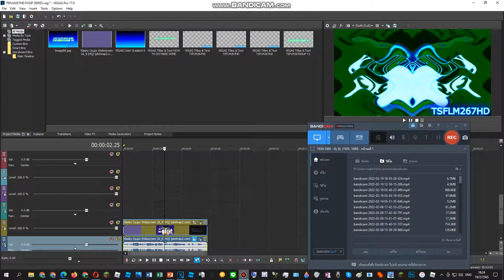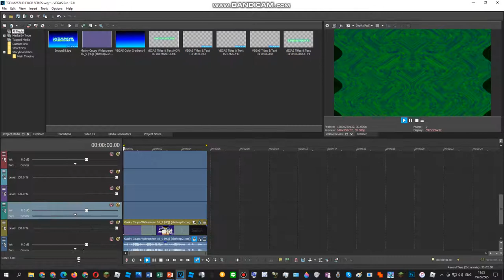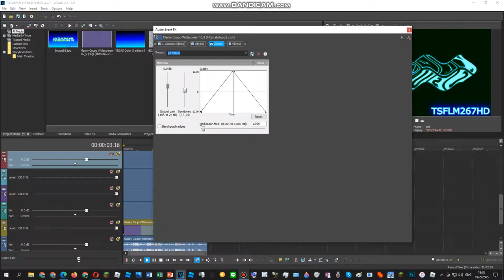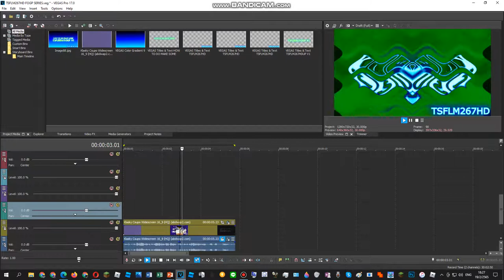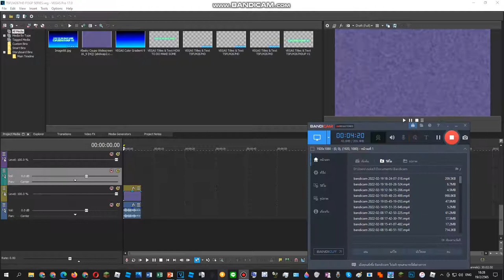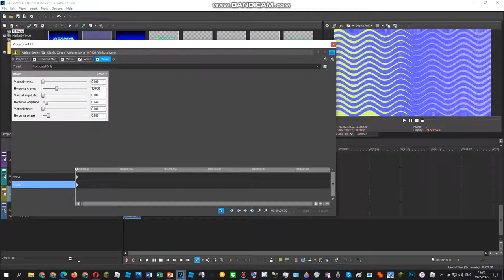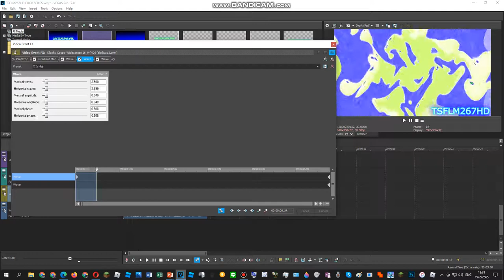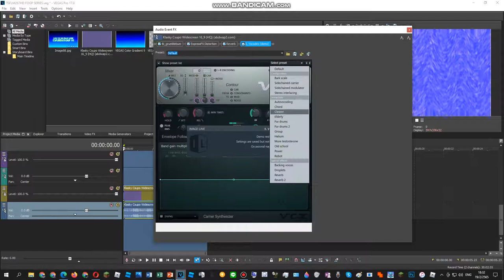How To Do Make Some 2 New Effects Part 1